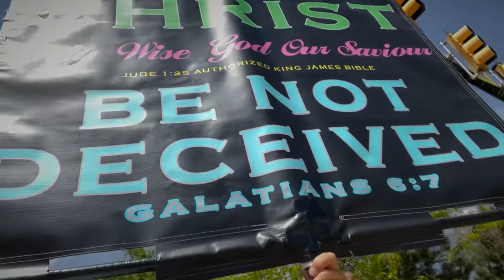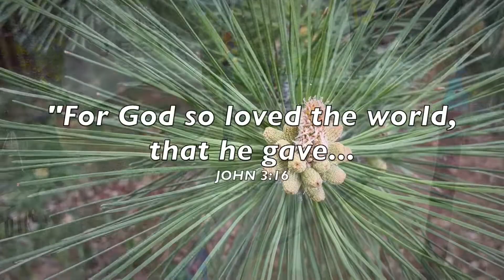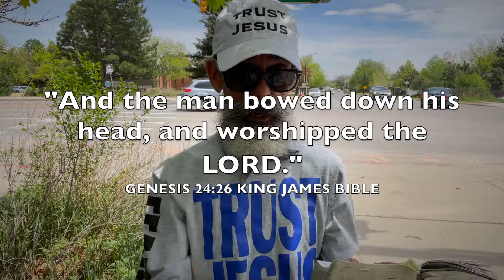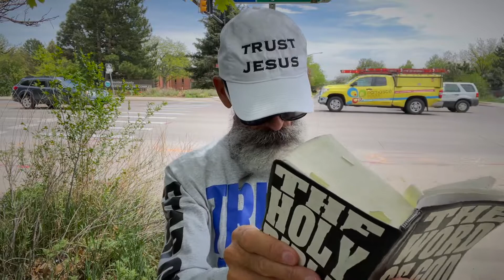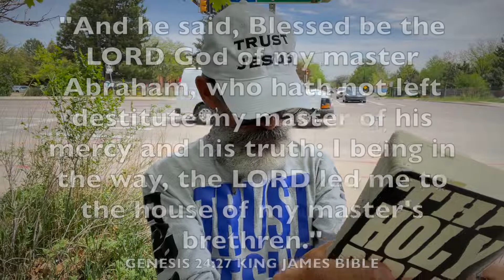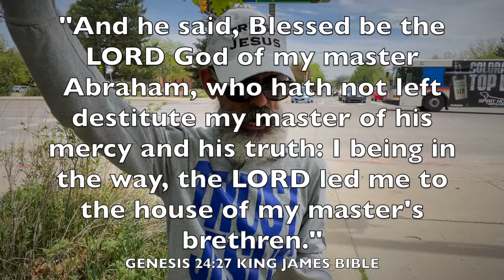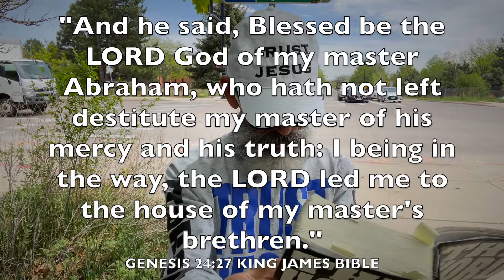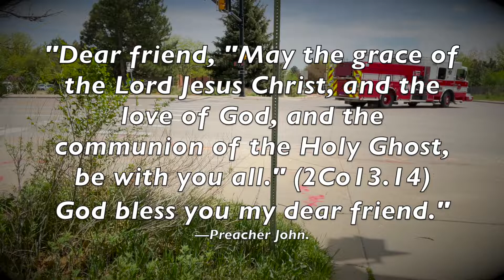✝️ —The Man Bowed Down. | —PREACHER JOHN CHOQUE. Street Preacher. Founding Pastor.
"The Man Bowed Down". Gospel Evangelist Church. Jesus Christ is Lord. Preacher John Choque. Street Preacher. Founding Pastor. Monday May 16, 2022 — Iris and Broadway by County building. Boulder, Colorado. USA.

✝️ VIDEO 98 / 2022 — "Chapters" - 6
MONDAY May 16 — "The Man Bowed Down."
Gospel Evangelist Church — "Street Ministry"

00:00 — "Jesus Christ is Lord" - 1

03:30 — "Let's Pray" - 2

11:05 — "Title Structure and Teaching" - 3

15:20 — "Genesis 24.26-27" - 4

25:56 — "How to apply" - 5

28:34 — "Let's Pray and Tomorrow" - 6

"The Man Bowed Down" is the catch phrase in our talk today. It's a method of worship. We worship God and all our worth and bow down to the floor or ground in worship of God. This whole week we talk about this area...Worship God. I'm excited! See ya tomorrow!

🙏 Let's pray...

"Father thank you for receiving our worship. We ask you Holy Spirit to help us to worship God the way our Father desires worship. We desire to please our Father in heaven. And thank you Jesus for making a way to the Father. We love you Lord Jesus. Amen."

—JC.

Street Preacher. Founding Pastor.

God is building Gospel Evangelist Church. GEC is a brand new missionary church being built by banner preaching and street ministry at Boulder and Colorado! Mark 16.15-20 KJV.

► Thank YOU for SUPPLY to TOUCH more people.

► "These sermon videos resemble a preacher going out into the public, to preach their message on the street corner, rather than from a pulpit in a church building."  ✝️ —Preacher John Choque. Founding Pastor of Gospel Evangelist Church. Street Preacher. JESUS CHRIST IS LORD.

► "You can increase the chance of YouTube suggesting your content by increasing your click-through rate and your video watch time." —YouTube®.

❤️ JESUS CHRIST IS LORD | Are YOU Saved?

🙏 JOHN 3.3 KING JAMES BIBLE

🙏 JOHN 3.16 KING JAMES BIBLE

🙏 ACTS 16.31 KING JAMES BIBLE

🙏 ROMANS 10.13 KING JAMES BIBLE

💡 SCRIPTURES For YOU To "See The Kingdom Of God." 👀

🇺🇸 GOD BLESS AMERICA || From a U.S.A. Vietnam Veteran

📬 POSTAL || Mailbox address
PREACHER JOHN CHOQUE
2525 Arapahoe Avenue E4-541

Greetings my friend! Thank you for your faith. "JOHN CHOQUE is Touching People For Heaven." As a preacher; I preach, minister, and build from a perspective of living on the road as a trucker for most of my life, forty years and over three million miles. The road is a hard lifestyle, and thus builds a hard preaching style. Being direct and having a mindset that says, I may never see you again, puts grit into my ministry. Turn onto JESUS... because, this may be your last chance! We just don't know what's around the next bend in the road. Give JESUS a call! Like the Holy Bible says in ACTS 2.21 KJV. —JC.

My life with God may be different than yours, due to the calling of God on my life. My experiences and time with God is spread over 48 years. I am a called minister of the Lord Jesus Christ. I am born again. I am baptized in the Lord Jesus Christ. I am filled with the Holy Ghost. My name is written in the book of life. I have eternal life in Christ. JESUS CHRIST IS LORD and SAVIOUR of my life. —JC.

► EDITED BY. Preacher John Choque